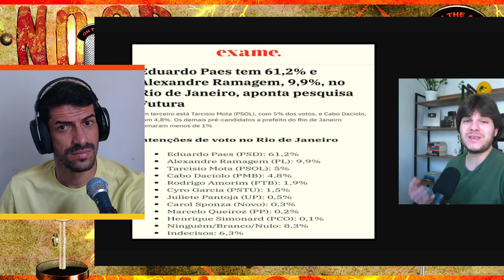Pastor ajuda campanha do PT e causa Revolta nos Evangélicos